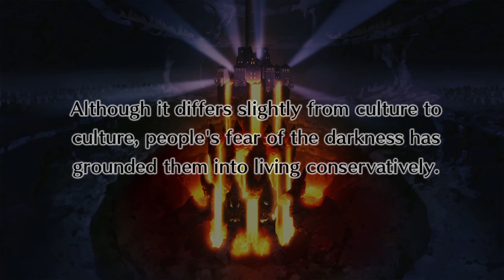Disgaea 4 [PC] [FIRST HOUR] [NO COMMENTARY]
Playing a Japanese tactical RPG for an hour makes little sense. You get to know the heroes a bit and the tone of the adventure. You'll try out the combat system but must test it more. Recommend me the best JRPG on the market, and I'll play the whole thing. In the meantime, I'll search for it myself.